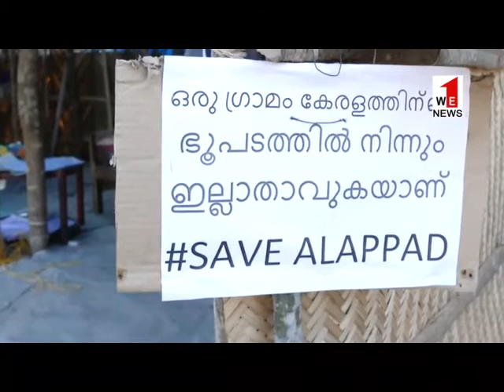Alappad/ആലപ്പാട്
കൊല്ലം ജില്ലയിലെ കരുനാഗപ്പള്ളി താലുക്കിലെ ആലപ്പാട് ഗ്രാമ പഞ്ചായത്തിലെ ആലപ്പാട് പ്രദേശത്തെ ധാതുമണൽ ഖനനത്തിനെതിരെയുള്ള സമരം. ‘സേവ് ആലപ്പാട്, സ്റ്റോപ്പ് മൈനിങ്’ എന്ന മുദ്രാവാക്യമുയർത്തി 2018 നവംബറിലാണ് സമരം ആരംഭിച്ചത്. കേരളപ്പിറവിദിനത്തിൽ ഗ്രാമത്തിന്റെയും ജനതയുടെയും നിലനിൽപ്പിനായി ജനകീയസമിതി രൂപവത്കരിച്ച് ചെറിയഴീക്കലിൽ സത്യാഗ്രഹം ആരംഭിച്ചു. 2019 ഡിസംബറിൽ, സാമൂഹികമാധ്യമങ്ങളിൽ ചർച്ചയായപ്പോഴാണ് സമരത്തിന് ജനശ്രദ്ധ ലഭിച്ചത്.